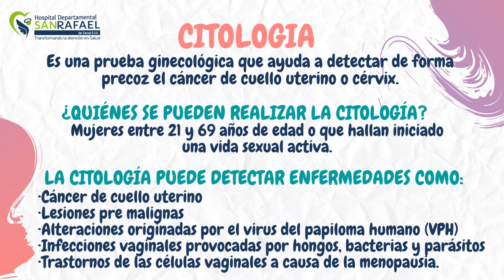FLASH INFORMATIVO, CANCER DE CUELLO UTERINO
En el mes de la lucha contra el cáncer el Hospital Departamental San Rafael de Zarzal ESE. Ofrece los servicios de citología y vacunación.